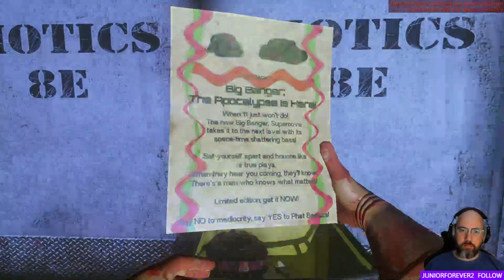Let's Play: Viscera Cleanup Detail (064) w/ AwesomeMomG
Sixty-Fourth (064) episode in my blind Let's Play of Viscera Cleanup Detail  Co-op with AwesomeMomG video series. This video contains footage from my live stream on Twitch for "Viscera Cleanup Detail" for a few days ago.